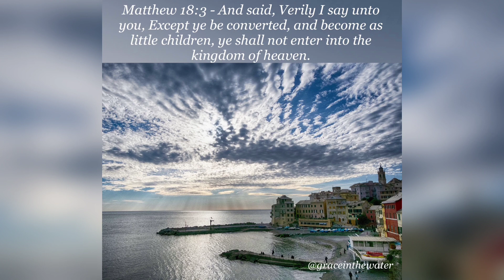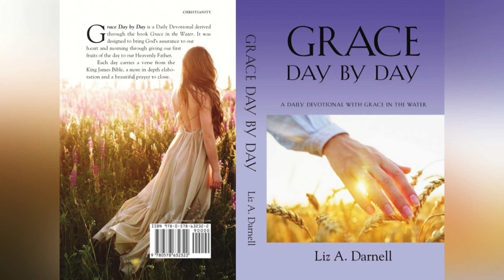04/08/24 - (Grace Day by Day - A Daily Devotional with Grace in the Water 04/08/24)